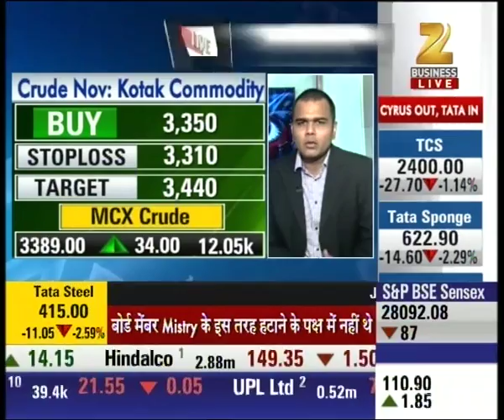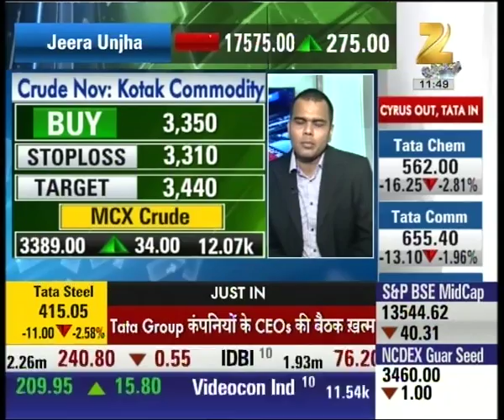Mandi Live | Buying suggested in Gold, MCX Gold currently at 29865 with 0.21% rise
Buying suggested in Gold, MCX Gold currently at 29865 with 0.21% rise. Watch complete news story of Mandi Live and stay updated with the latest trends and statistics in the stock market, commodity market and share market!